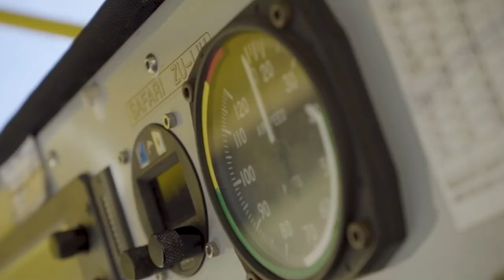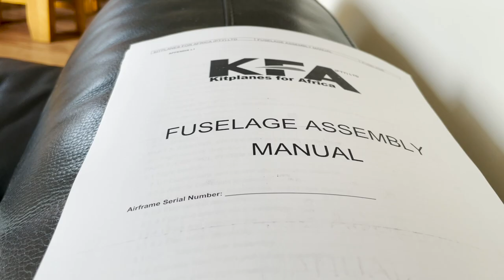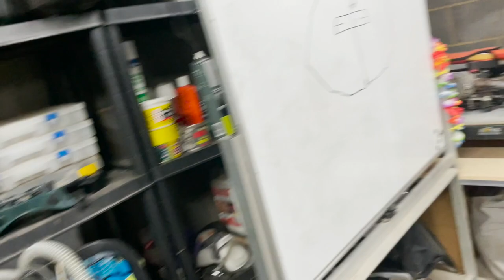KFA Safari Build - The Build Begins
90% dreaming, 9% buying tools, 1% building - I make a start on the build of my KFA Safari Kitplane